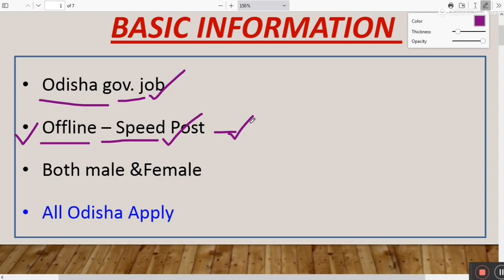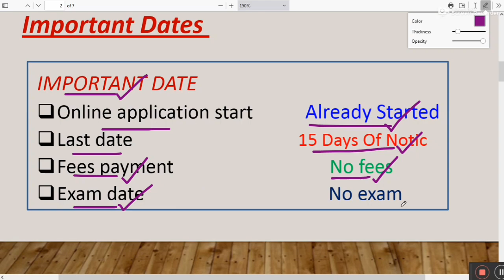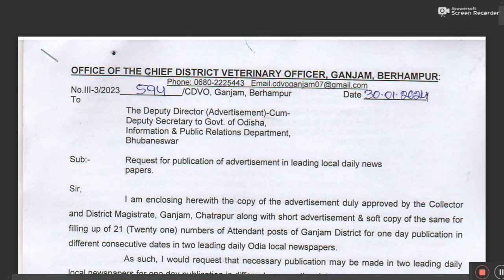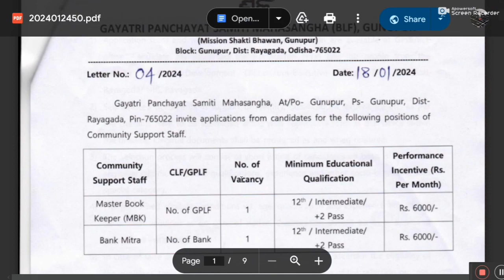Odisha Mission Shakti Recruitment 2024 ! Odisha Govt Jobs Vacancy 2024 ! Odisha job alert